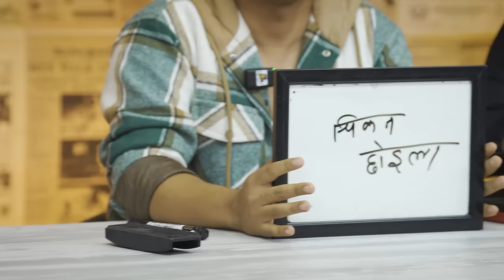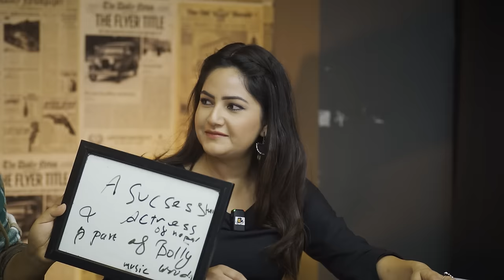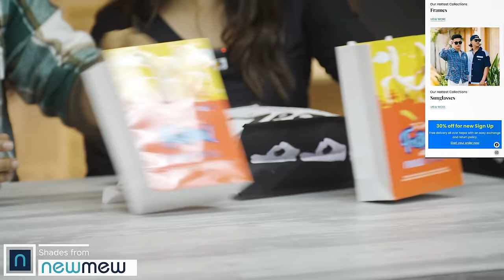Fun Moments Unleashed With Pardeshi 2 Cast | ft@PrakashSaput @KekiAdhikariFilms@Barsha Siwakoti